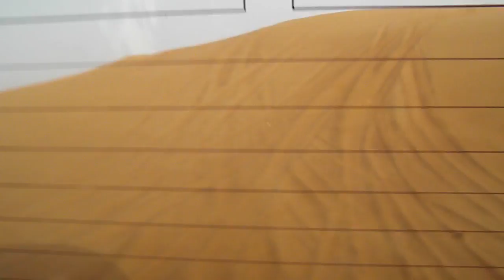Desert Safari in UAE